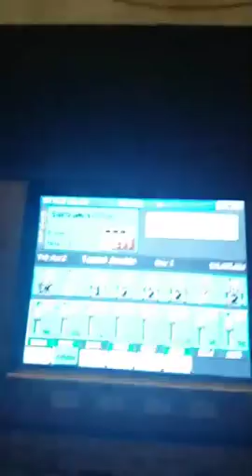Formatia PAUL STANGA Live sarbe moldovenesti NUNTA 2017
AUDITIE PLACUTA !!! Like pe PAUL STANGA FORMATIA NUNTA LIVE MUZICA POPULARA PETRECERE BOTEZ MAJORAT CHEF DE CHEF 2017 NUNTA MARE ionica minune marian mexicanu constantin fulgerica sile dorel cernica marius turneanu NINEL DE LA BRAILA manele youtube manele noi youtube manele manele de dragoste youtube manele noi decembrie
Sistemul Romanie,,cine te crezi iubito,FLORIN SALAM CONCERT Florin Salam filmat(moartea sotiei sale), Florin Salam - In memoriam pentru Fanica lui nunta live la Buzescu Nuntă de un milion de euro, FLORIN SALAM TAMBAL SI BASS , STIL NOU, HAPPY HOUR, In memoria Stefaniei,sotia lui Florin Salam ,ti am spus sefa sefelor live, DENISA SI FLORIN SALAM - Chiar si vagabont daca ai fi,Alina Alina ,salam live pt stefania ta ta ta ta ,Am colindat tot pamantul Spune-mi ce vrei Ce a tras nevasta mea Eu sunt si Gras si Frumos Cineva ma suna cu numar privat Salam si Adrian la Acces Direct partea,Dansatoarele lui Florin,cele mai tari ploi de bani de la nunta,Cine-i norocosul,cine e baftosul, Florin Salam si Laura - Ia-ma , ia-ma, Tu esti comoara mea Nunta la Duduci,Creier Super Sonic,rege sau imparat Costi Ionita & Florin Salam - Te iubesc la nebunie FLORIN SALAM si NINEL DE LA BRAILA - te iubesc si azi si maine, FLORIN SALAM SI ROXANA PRINTESA ARDEALULUI- FITZA FITZELOR fita bucurestiului,vorbe de tata,Prin cate in viata am trecut pentru voi am mai ramas pe lume Florin Salam la Cezar in Iasi Ban pe ban,Afacere sau spargere , FLORIN SALAM BIJU LIVE 2013
, LAURA SI FLORIN SALAM - O DATA-N VIATA Mai frumoasa ca o floare Live Florin Salam- Fata ce frumoasa esti,-Ce mireasa ce minune Fitza,pentru garda veche,Florin Salam la Vasile Spoitoru,Ce soarta grea am avut La Iulian Macelaru! LIVE Florin Salam Adrian Minune - ShoW Toata fericirea mea esti tu Bomba Anului 2013
,, LIVE Florin Salam & Adrian - Nunta lui Florin Salam,Dansul betivului,cea mai noua,Live la craiova,Paris Paris , NeW York NeW York,Am sa plang pentru tot ce am trait Trup si suflet Florin Salam in Spania Goran Bregovic feat. Florin Salam - Hopa Cupa Florin Salam si Oana la orice pas Salam-Eurovizion TIN IN MANA POZA TA SALAM LIVE CHEFUL LAUTARILOR,,Ultima melodie sali okka florin salam majorat,Oriunde ma duc, Florin salam Imormantarea Printesei Boni feat Florin Salam i Mr Juve (remix) Florin Salam (dans de dans adevarat) Florin Salam & Adrian Minune - Nunta Ionut Capsa FLORIN SALAM LIVE ITALIA, FLORIN SALAM - LIVE LA BIO, Florin Salam & Sorinel Pustiu Danseala La BuToi Joaca Nutu,Instrumentala la nunta la GRAFFI LIVE,florin salam crima,NEBUNIA LU'SALAM,AS RENUNTA LA TOT, la nunta lu salam,duet salam adrian,super tare,Priveste-ma ,Visul lui Salam si al altor manelisti, Florin Salam si Goran Bregovic - La _Acces Direct,nu mi-e frica de nimic - ( de ascultare ) ,LIVIU GUTA & FLORIN SALAM - Fac ce vrea inima ta Nunta fisa lu Bercea Mondiala, Florin Salam - Nunta Ionut Capsa,Ia-ma , ia-ma,salam la rece ziua lui Solomon,cu dedicatie pentru emen LIVE Florin Salam & Adrian - Nunta lui Florin Salam, LIVE FLORIN SALAM & CRISTI NUCA &COPILUL DE AUR JALE,Salam & Adrian canta pentru George Spoitoru,Deaia mai beau cateodata,Florin Salam si Roxana Printesa Ardealului - Da-mi mana ta,mare sukarime (eu mor de tine,tu mori de mine) ,Crinul ce miroase tare , In Memoria lui Fanica Nevasta lui Florin Salam Dumnezeu s o ierte pe salam stefania ,orice om greseste, Florin Salam & Copilul de aur- fericirea are chipul tau, Am renuntat la mine pentru noi Asta da ploaie de bani!,live Ai Se Eu Te Pego mama mea , la rece Salam,,revine la Buzescu...tare de tot. NUNTA TIGANI ,La Jmekeri ,BAIETI DIN ITALIA , Live Florin Salam la Buzau Am lasat tot de la mine Trup si suflet., Gras si frumos Florin Salam si Adrian Minune - Noi dam bani cu valiza,Ce mai program Cine mai deschide usa afacere sau spargere Florin Salam arata inelul de la Stefania La multi Ani New,N-ai curaj sa ma lasi Am colindat tot pamantul Tu ai sa strigi,Cine mi-a schimbat viata,LIVE LA BIO BIO,Asta-i Nunta Imparateasca,Ce soarta grea am avut, Florin Salam (Bendeac) si Sasa la spalatorie in puii mei ,Ca un bulgar de zapada